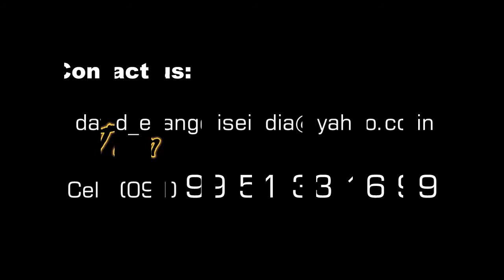Feeding Orphans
We have decided to feed orphans onace every month. This is the first month of feeding those people. And we will continue this. Please joinhands with us to continue this precious work for Christ' sake.